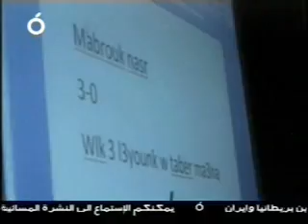elect zgharta otv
Parliamentary Elections in Zgharta - Special Report by OTV